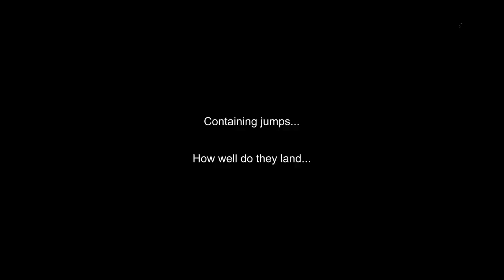Sneak-peak Meifesto Ride - 2018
Quick, dirty and short.
Everything a sneak-peak should be ;)

No idea when i will have time to edit it al properly, so you might have to rewatch the "trailer" a couple of times to get the kick you need. ;)

MOTORCYCLE:
Engine: RFVC radial valve, 589cc dual-carburetor dry sump
Suspension: Pro-LinkTM rear suspension
Brake: Disc front brake
Wheelbase: 1420mm (55.9 in.)
Dry weight: 134 kg (295.3 lb)
Seat height: 860mm (33.8 in.)
Front wheel travel: 229mm (9 in.)
Rear wheel travel: 203mm (8 in.)